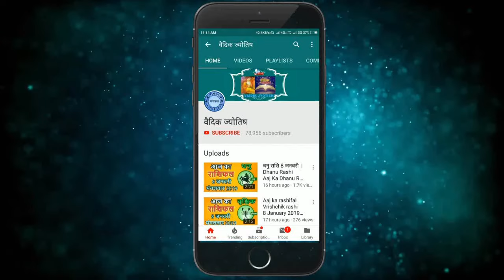मीन राशि 20 सितंबर 2024 | Meen Rashi 20 September 2024 | Meen Rashi Aaj Ka Meen Rashifal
Pisces Horoscope 20 September 2024
Meen Dainik Rashifal 20 September 2024
Aaj Ka Rashifal
Todays Horoscope

20 tarikh ki Meen rashi
20  September Meen rashi
Meen rashi September 2024
Dainik Rashifal
Horoscope Astrology
Horoscope In Hindi
Vedic Astrology

20   सितंबर   मीन राशि
आज का राशिफल मीन राशि
मीन राशिफल

20 february Meen rashi aaj ka rashifal